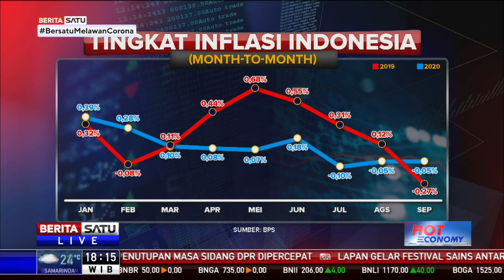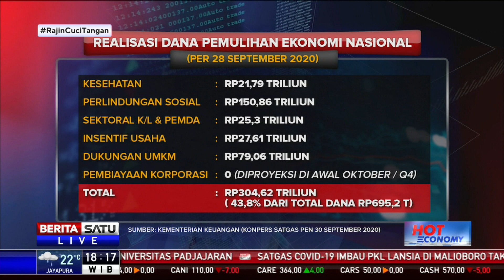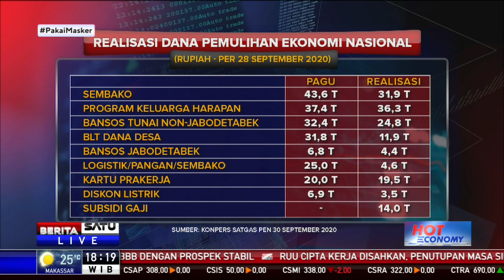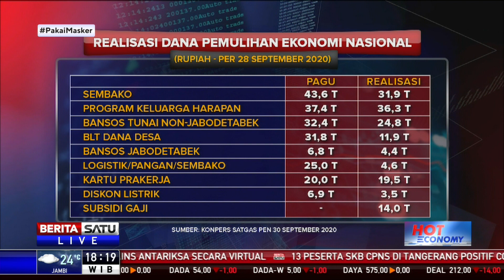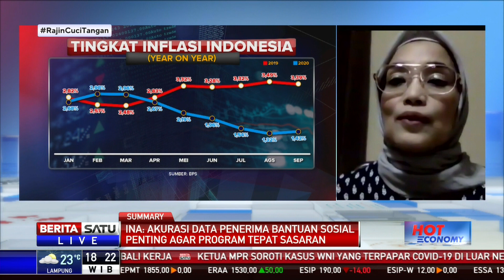Hot Economy: Lampu Kuning Daya Beli #2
Inflasi year on year berada di level satu persenan dalam 4 bulan berturut-turut sejak Juni. Menilik data dari Bank Indonesia, dalam satu dekade terakhir, ini pertama kalinya inflasi secara tahunan berada di kepala 1 persen. Apakah 3 bulan deflasi ini menjadi lampu kuning kondisi daya beli? Atau justru sudah lampu merah? Ikuti dialognya bersama Guru Besar Ekonomi Universitas Padjajaran yang juga ekonom senior Core Indonesia, Ina Primiana.